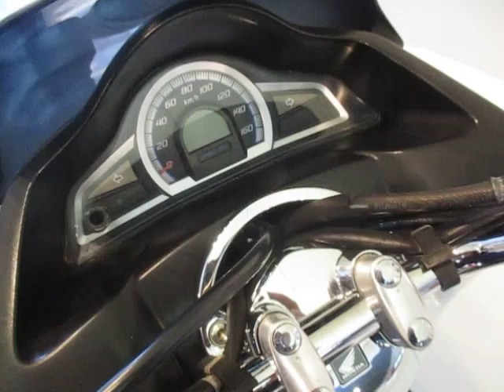PCX125 2017年 中古車 バイクショップ名：ビーパワーズ